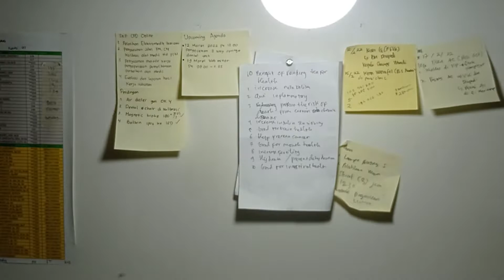NGETEST nyala lampu senter dari bahan bekas lampu rumahan yang sudah rusak cmiwwww